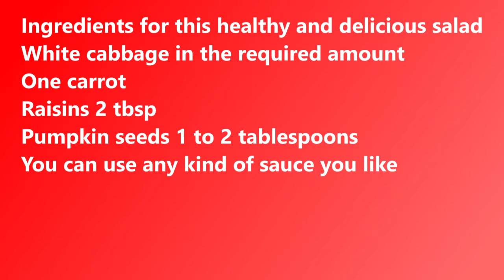How to make white cabbage salad in just 2 minutes:4pesh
Ingredients for this healthy and delicious salad
White cabbage in the required amount
One carrot
Raisins 2 tbsp
Pumpkin seeds 1 to 2 tablespoons

How to make white cabbage salad in just two minutes:
First we eat the cabbage, then we grate the carrots, mix both of them, and then we add raisins and pumpkin seeds to it.

You can use any kind of sauce you like